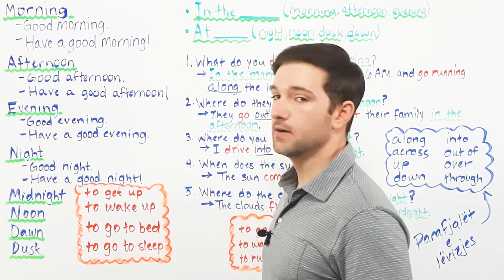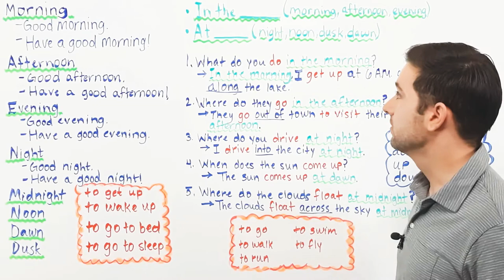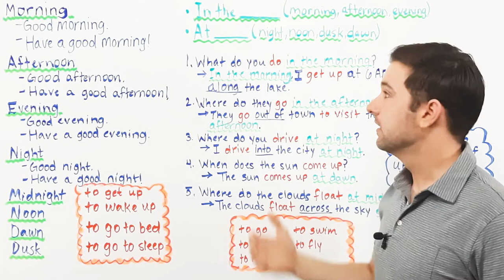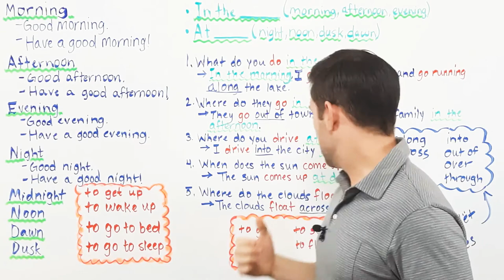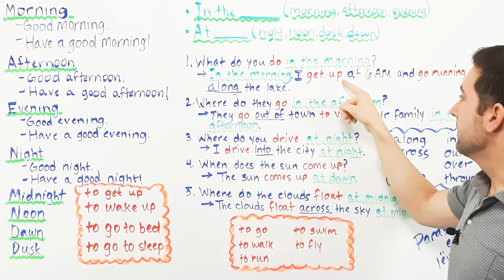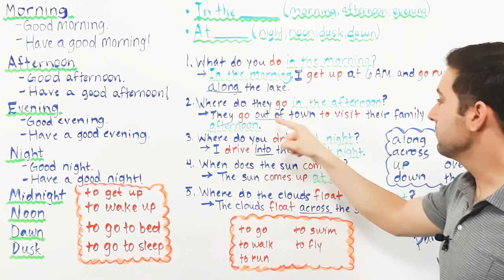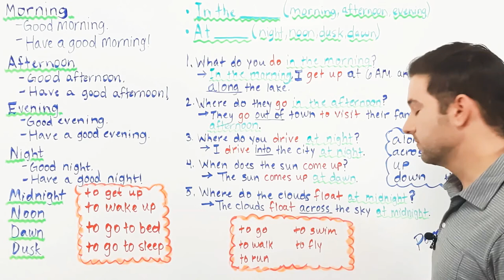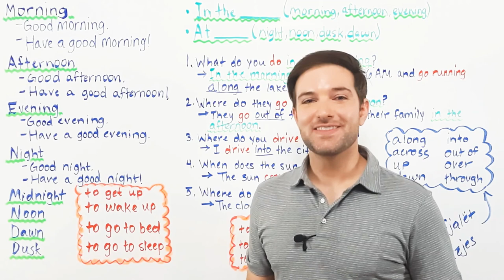Mëso Anglisht hap pas hapi - Mësimi 15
Dëshironi të përmirësoni aftësitë tuaja në anglisht? Provoni librin tim elektronik me audio! Ka 30 dialogë të dobishëm me fjalorin dhe shprehjet më të zakonshme. Është e thjeshtë për t'u lexuar dhe është e shkruar në shqip dhe anglisht. Shpresoj që të mbështesni kanalin tim dhe të konsideroni blerjen e librit tim. Faleminderit per mbeshtetjen tuaj!

📚📝 Mësimi 15: Fjalët: Morning, Afternoon, Evening, Night, Dawn, Dusk